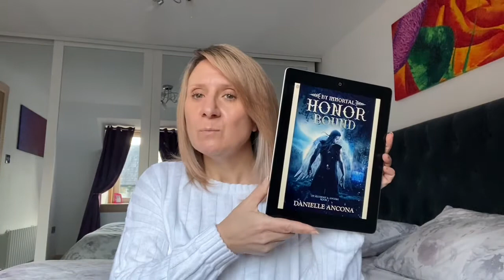By Immortal Honor Bound by Danielle Ancona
Short review of a mythological, historical fantasy romance. Danielle Ancona’s debut novel, By Immortal Honor Bound.